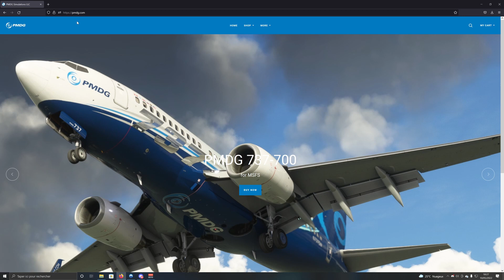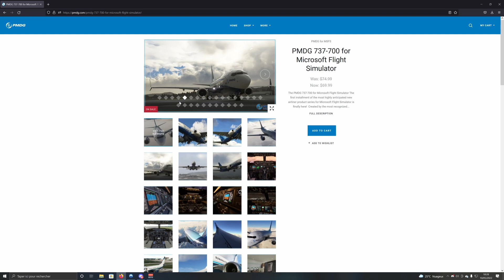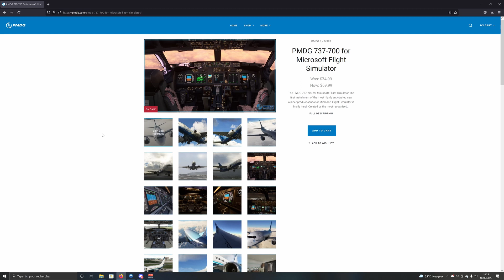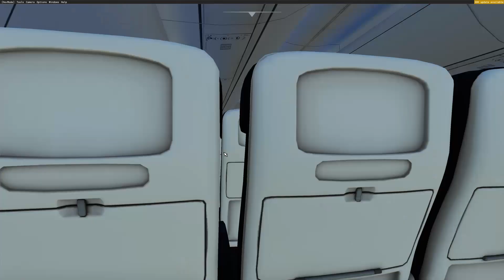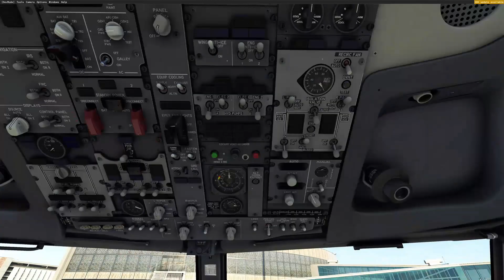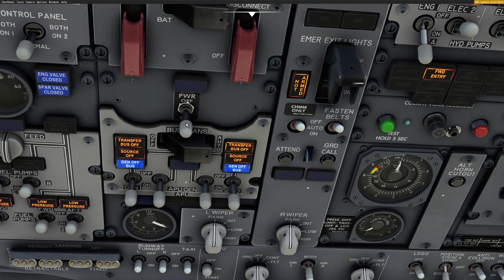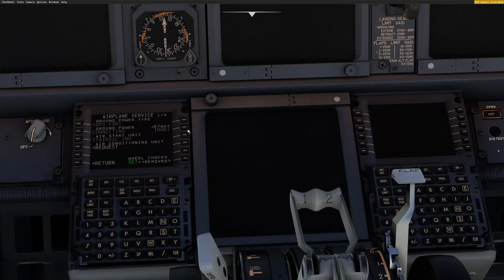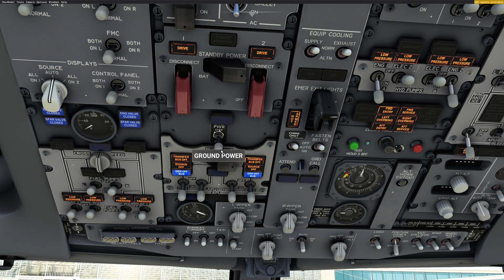FS2020 Le PMDG 737-700 arrive fraichement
Présentation rapide du PMDG 737-700

le 10 mai  2022 à minuit, 1 horaire française,   le PMDG 737-700 débarque sur notre simulateur. Après une longue attente suite aux capricieuses maj de fs2020, l'équipe a réussir a sortir leur dernier bébé le mythique Boeing 737-700, l'un des appareilles les plus vendus aux monde. Les fans étaient présents sur leur site près a télécharger le magnifique oiseau, ilusion en fait parti et il vous le présente rapidement.

PMDG est l'un des développeurs historiques en termes d'adon  payant le plus emblématique, présent depuis fs2004, chaque franchises a droit à plusieurs appareilles de qualité grâce à ce développeur. Ayant le droit sur la licence Boeing ce sont ces emblématiques,  liner américains qui sont le plus représenté.